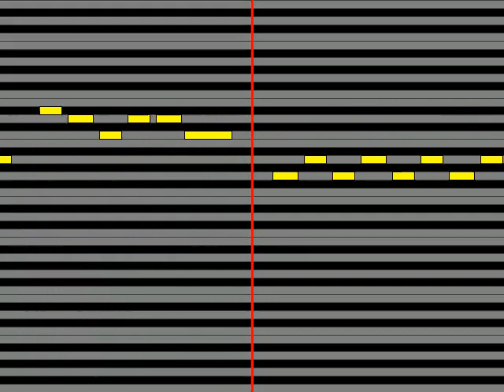【ガイドメロディ】 Eve 暴徒